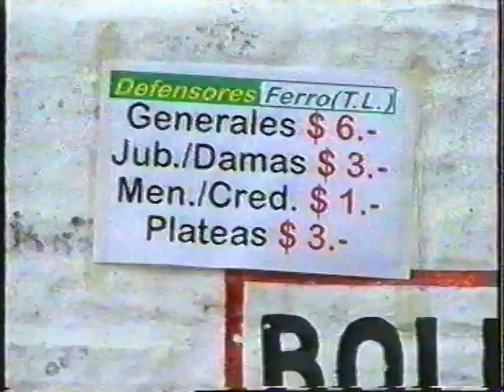FERRO T LAUQUEN VS DEFENSORES DE SALTO TORNEO DEL INTERIOR 1996